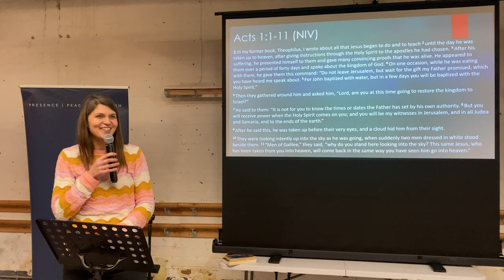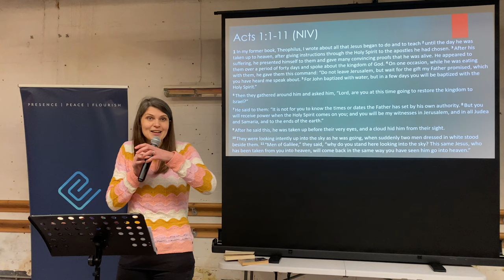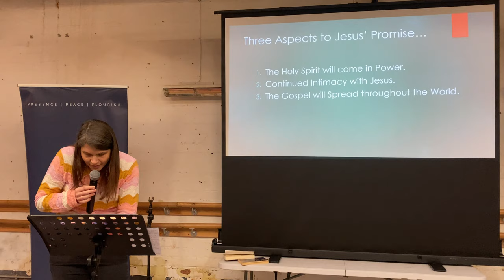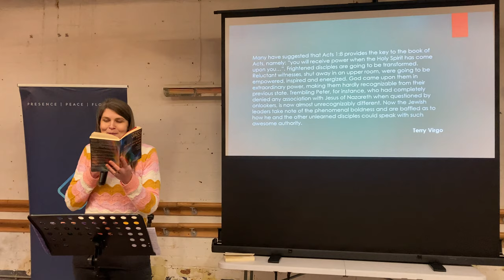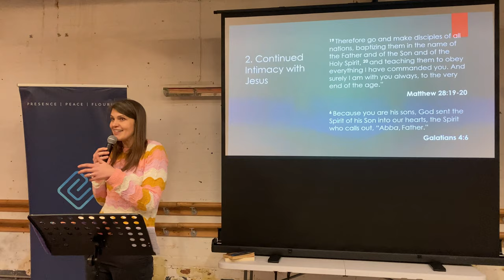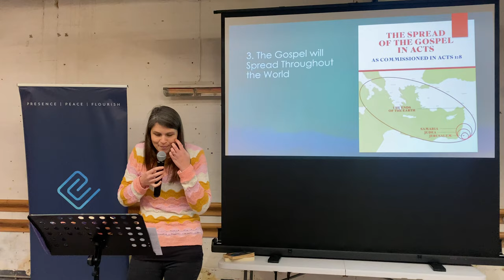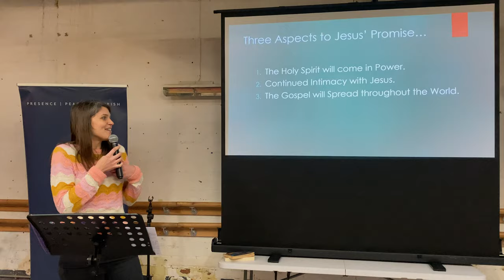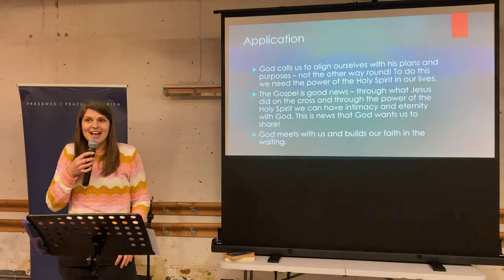The Promise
This was the preach by guest speaker Rachel Parker at Emmanuel Sheffield on Sunday 7th January 2024.